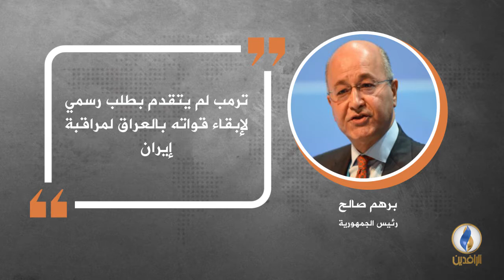في دقيقة .. أبرز التصريحات الصحفية ليوم الاثنين